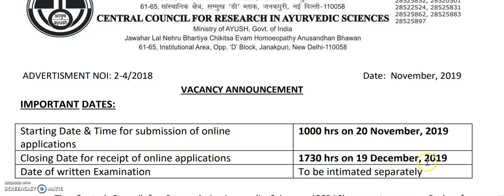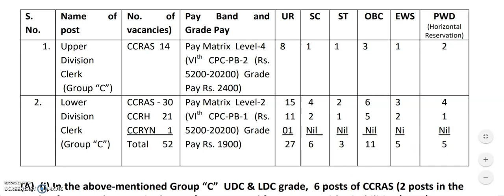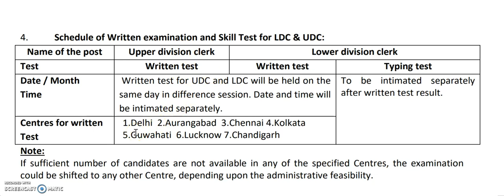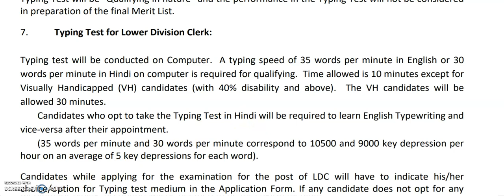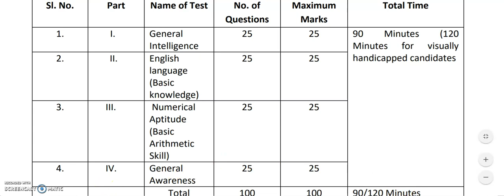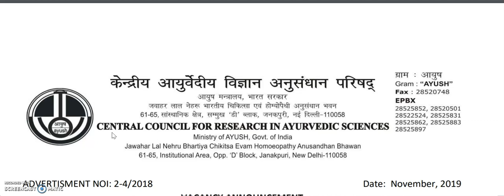Karnataka government jobs|Central Government Jobs| clerk